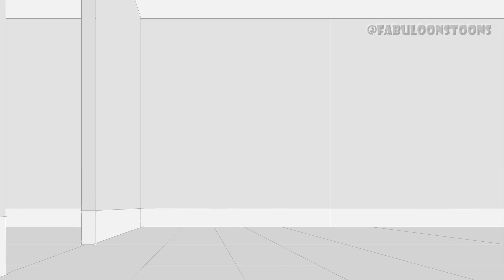Mario & Wario Animation Test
One month in the making, check out my most ambitious animation in quite some time, featuring Mario and Wario!

Like most of my recent animations, the drawings here are very rough due to a tight deadline. My focus is more on making sure the characters move fluidly, which I'd say I've managed to do here most successfully to date!

PROGRAMS USED TO MAKE THIS ANIMATION:

~ Photoshop
~ After Effects

FEATURED SOUND EFFECTS (IN ORDER OF APPEARANCE):

~ Cartoon Run Sound Effect belongs to Warner Bros.
~ Wario Voice belongs to Nintendo.
~ Cartoon Screech Sound Effect belongs to Warner Bros.
~ Mario Voice belongs to Nintendo.
~ Cartoon Zip belongs to Warner Bros.
~ Cartoon Crash-to-Ground belongs to Warner Bros.